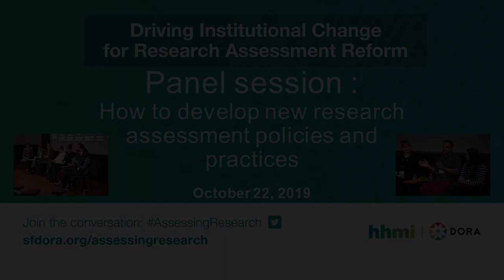Meeting: Driving Institutional Change for Research Assessment Reform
Panel discussion: How to develop new research assessment policies and practices

The Howard Hughes Medical Institute (HHMI) and the San Francisco Declaration on Research Assessment (DORA) convened a diverse group of stakeholders to consider how to improve research assessment policies and practices. Representatives from professional societies, universities, nonprofits, libraries, and funding agencies came together for thought-provoking discussions about this issue and the potential for culture change in academia.

Meeting held October 21-23, 2019.

Moderator:
• Erika Shugart (DORA and American Society for Cell Biology)

Panelists:
• Stephen Curry (DORA and Imperial College London)
• Frank Miedema (UMC Utrecht and Utrecht University)
• Sandra Schmid (UT Southwestern Medical Center)
• Miriam Kip (Berlin Institute of Health QUEST Center)
• Omar Quintero (University of Richmond)
• Needi Bhalla (UC Santa Cruz)

Q&A with panelists [00:46:22]